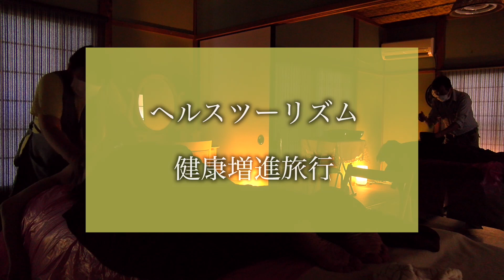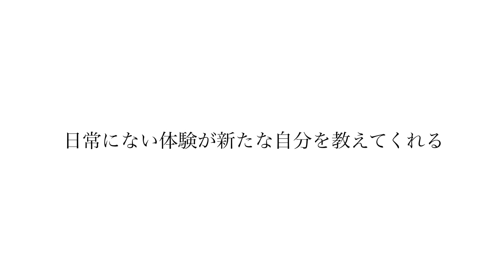KINAIE農泊 ~夫婦できないえ~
USATVのヒロです😊

KINAIE農泊のご夫婦での参加の際のPVです🌾

KINAIE農泊は
グリーンツーリズム＋ヘルスツーリズム
が合わさった新たな農泊です。

今回の
グリーンツーリズムでは
農業体験として野菜収穫と大根の種取り。

ヘルスツーリズムでは
デトックス整体や食育を考えた食事、そしてKINAIE周辺の散歩をおこないました。

そのほか、体験に来られた方に事前に
やりたいことを聞いたりしながら、独自のメニューも組めます。
今回の動画では、観光案内として宇佐市安心院にある【東椎谷の滝】にいきました！🏞

月2組限定のKINAIE農泊で
あなただけの気づきの旅になるでしょう✨

詳細は下記のURLのホームページよりご確認ください

ヤマト　ヒロ